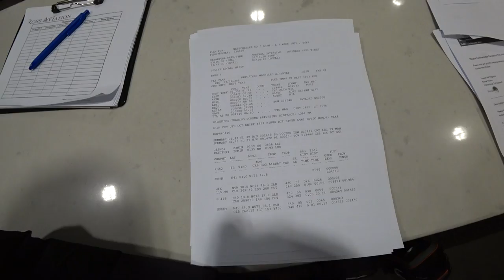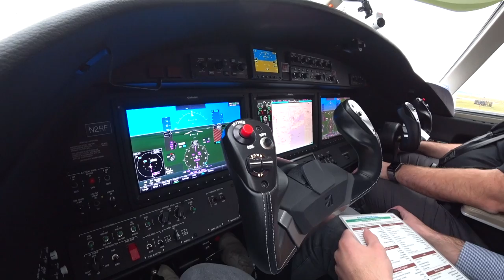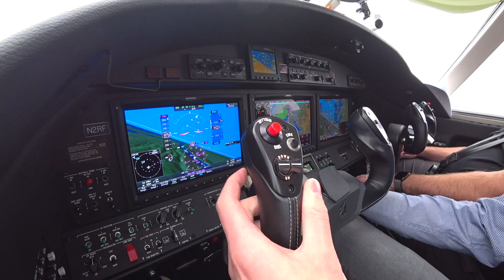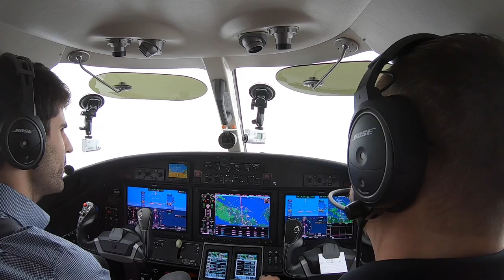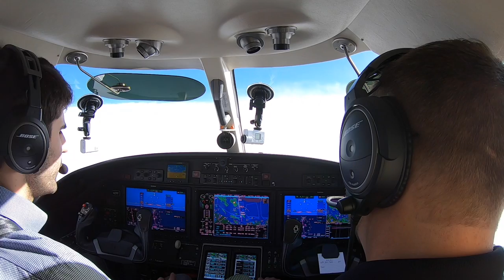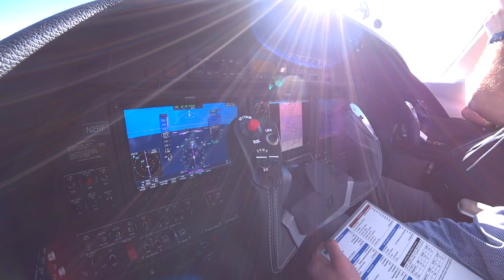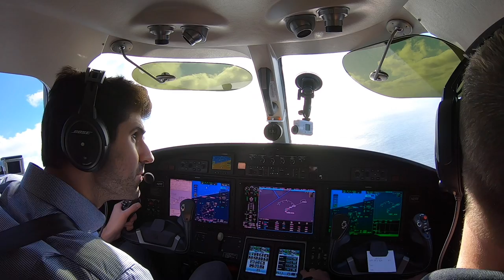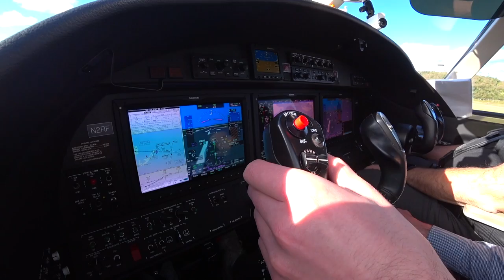Private Jet Flight to Bermuda!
This has been by far my most requested video. Hope everyone enjoys it!

Route.
KHPN  JFK SHIPP Y487 KINGG KINER L461 BOVIC MOMOM1  TXKF

All proceeds from shirt sales go directly to the Animal Rescue Aid "Blue Bed Donation Program" and The Grey Muzzle Organization to donate beds to senior dogs in shelters. Learn more about these charities at the following links: